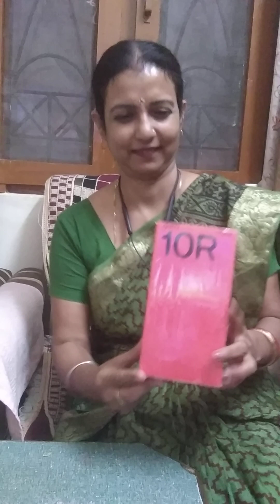My New Phone Unpacking today !My best Gift from my son on his birthday -15/10/2023